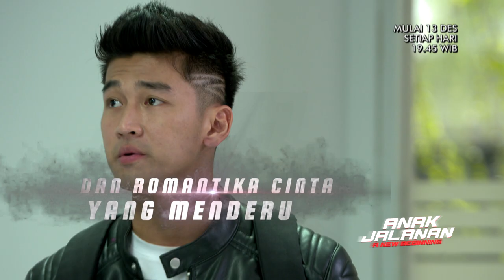SERIES TERBARU ANAK JALANAN A NEW BEGINNING TAYANG DI GTV!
Kisah tentang anak jalanan hingga romantika cinta yang menderu dari Boy & Reva siap menemani hari-hari kamu!
Saksikan Series Terbaru "ANAK JALANAN A NEW BEGINNING" Mulai 13 DES I Setiap Hari Pkl 19.45 WIB Hanya di GTV.